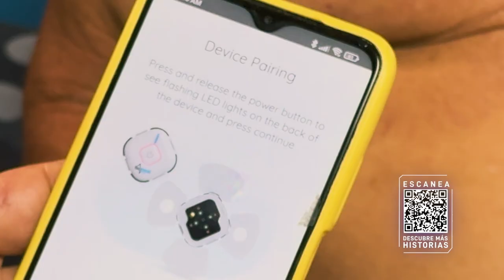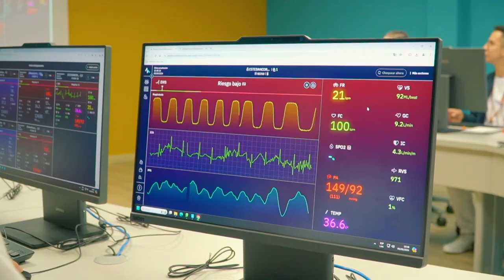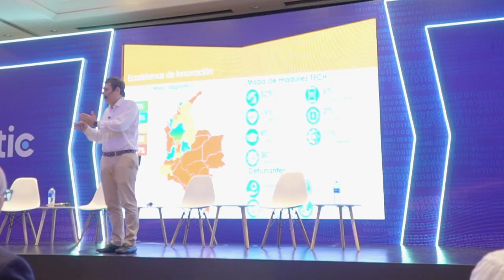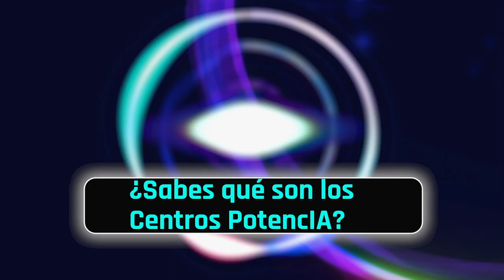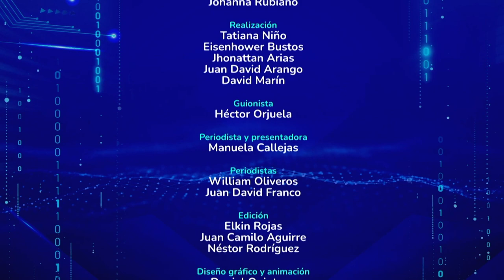Telemedicina: especialistas monitorean la salud de un comerciante en Melgar – Ep.33 2024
En Vista Hermosa, Meta, inicia oficialmente el programa 'Zonas Comunitarias para la Paz'. Desarrolladores de software en Antioquia ofrecen soluciones para incrementar la productividad de las empresas. El telemonitoreo de constantes vitales hace posible que Don José reciba atención médica a distancia. La convocatoria audiovisual 'Jóvenes que Transforman' impulsa la carrera de un realizador en Fundación, Magdalena.

00:51 MinTICenRegión: Se inauguran oficialmente las 'Zonas Comunitarias para la Paz' en Meta.

04:01 Sintonía TIC: Soluciones en desarrollo de software impulsan al sector empresarial antioqueño.

09:08 MinTICenRegión: Villavicencio con 'Centros PotencIA' y formaciones TIC en Alta Gerencia.

12:29 Historias de Transformación: 'SaludTIC' hace posible el telemonitoreo del corazón de Don José.

18:39 MinTICenRegión: Educación Digital en el Valle con 'Talento Tech' y Escuelas Conectadas.

21:30 En Contexto: ¿Qué son los Centros Potencia?

24:03 TIC Challenge: ¿Compras boletas en línea o en la taquilla?

26:25 Mi Historia con las TIC: Ganador de 'Jóvenes que Transforman' impulsa su carrera audiovisual.